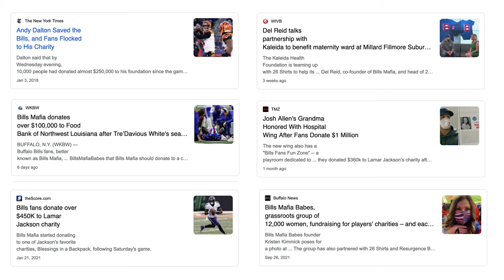Bills Mafia Book for Pancho Billa's Charity | Explained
Welcome to the Multiverse!
For the last ten months we transformed the story of our beloved Bills into a gorgeous, action-packed adventure book. A once-in-a-lifetime passion project made by Bills Fans, for Bills Fans, to support Bills Fans.
Earn legendary Bills Rewards by donating to Pancho Billa’s Charity today! PanAmericanFilms.com/BillsMafiaFanFiction